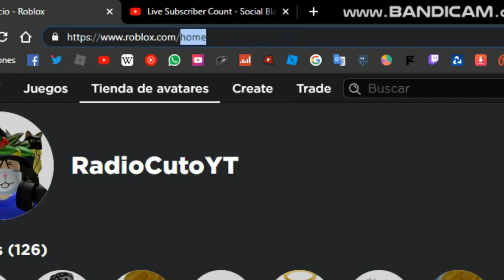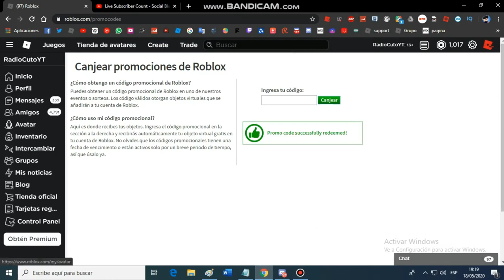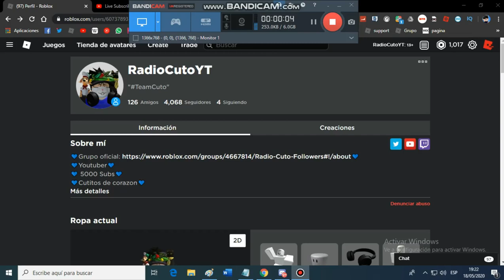😱 ESTE ES EL NUEVO PROMOCODE DE MAYO 2020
Cancion (Intro): Skylike - Higher